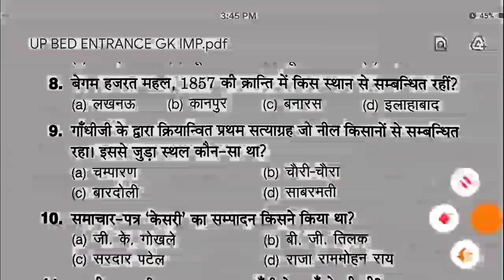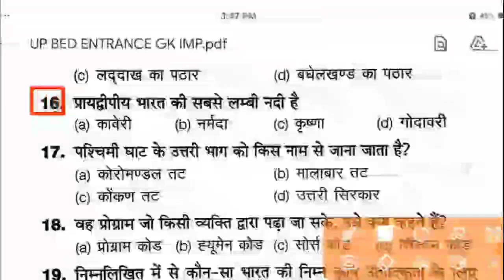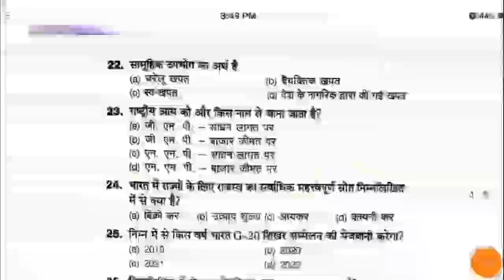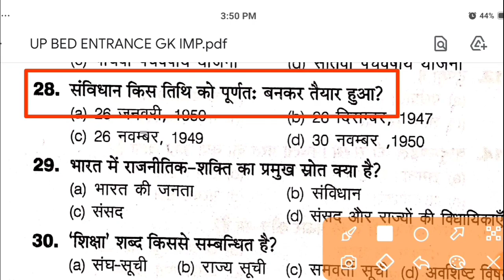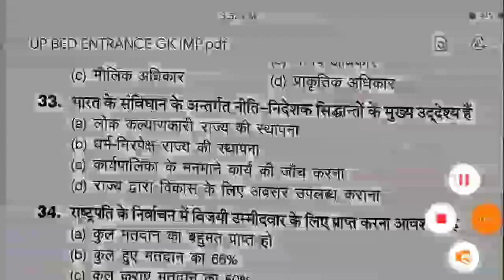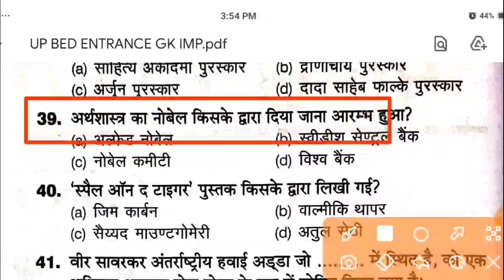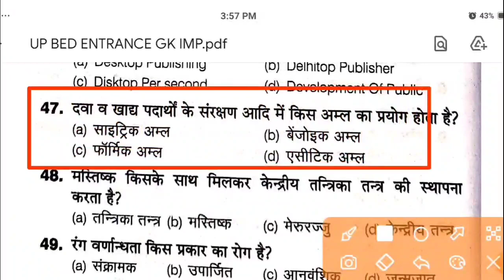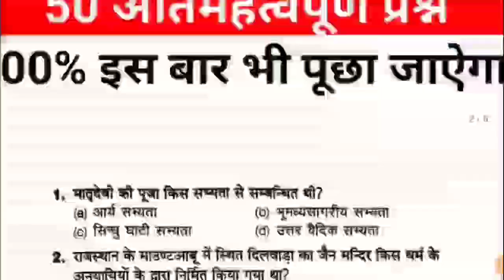b ed entrance exam model question paper||b ed gk 50 most important questions||up bed entrance exam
b ed entrance exam model quesrion paper